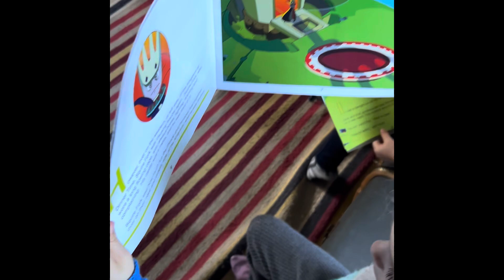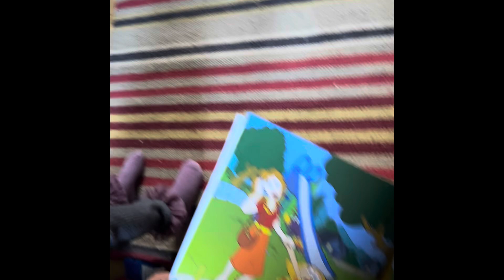Percy learning to read! The Bad Manners Monsters and also The Kingdom of Dinnertime- Princess spoon!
Here is the Bad Manners Monsters Book on

Amazon CANADA

Amazon USA

And the Manners Club Fun Activity Book with lyrics to the songs!
Canada:
Manners Club Fun Activity book.